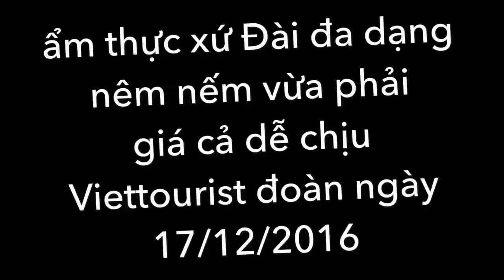Cùng Viettourist khám phá ẩm thực đường phố Đài Loan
Viettourist - Theo chân các vị khách của Viettourist cùng anh hướng dẫn viên vui tính chúng ta hãy xem ẩm thực đường phố Đài Loan hấp dẫn khách du lịch đến thế nào nhé!

Nếu bạn muốn có những trải nghiệm du lịch tuyệt vời hãy đến với Viettourist